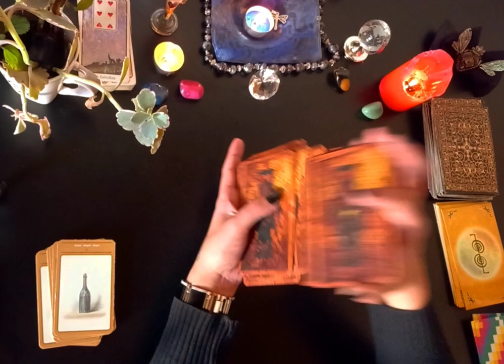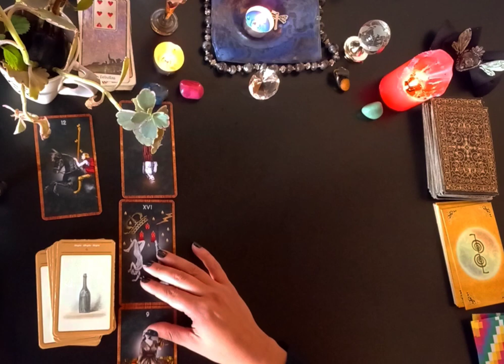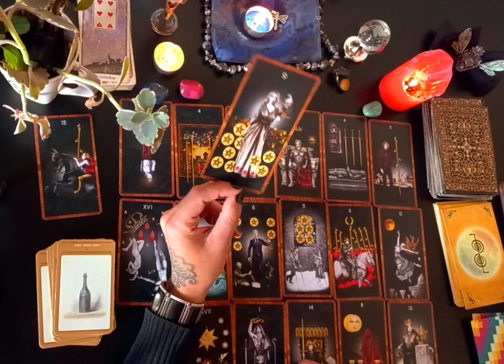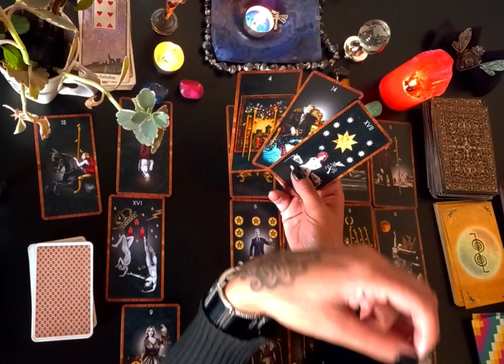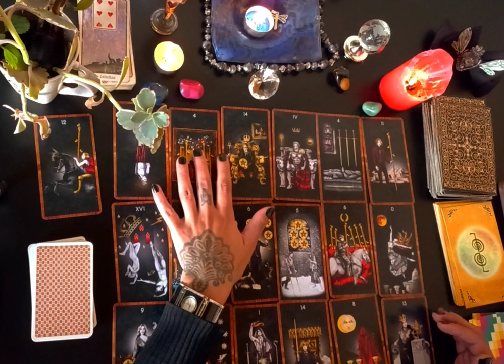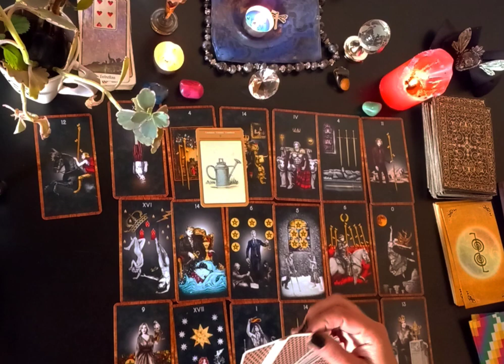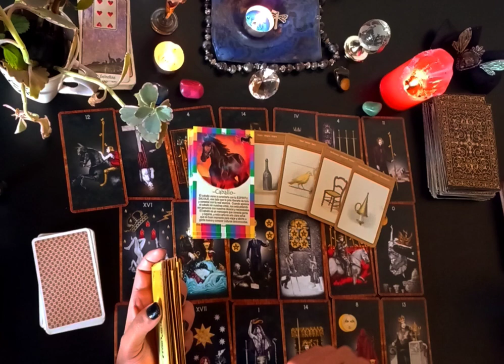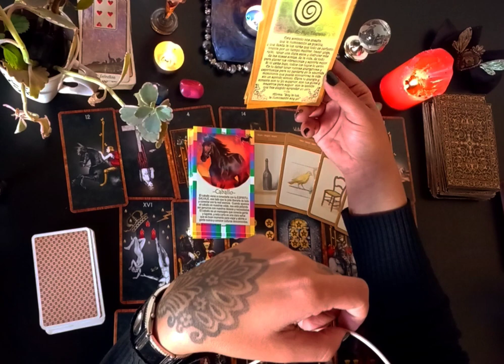🔥 VIRGO TAROT 😯EL UNIVERSO TE ESCUCHÓ! TODO SE DESBLOQUEA!⚡